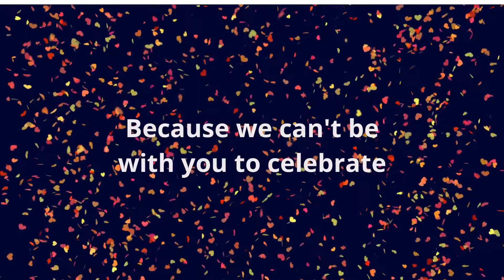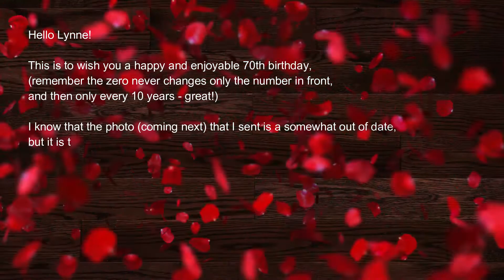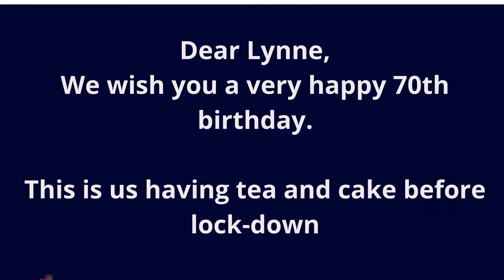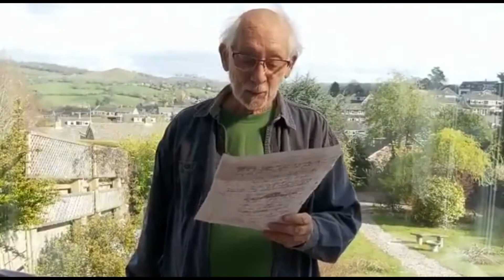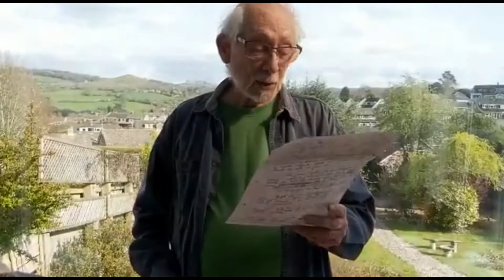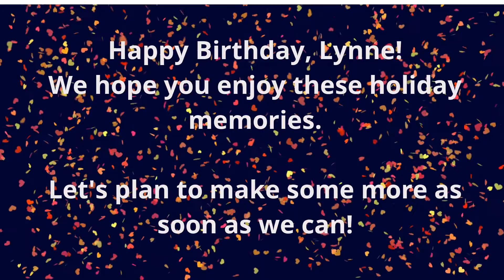Lynnes 70th Birthday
A collection of messages wishing Lynne well on her 70th birthday